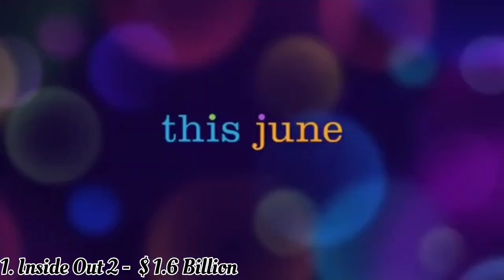Biggest box office hits of 2024 in Trailers • 2024 Recap in trailers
Biggest box office victories of 2024 compiled

00:03 - Inside Out 2
( Animated series from Disney Pixar collected over Billion dollars)
02:03 - Deadpool & Wolverine
( Marvel movie spearheaded by two biggest heroes Wolverine and Deadpool by Hugh Jackman and Ryan Reynolds was massive success )
04:21 - Despicable Me 4
( Latest movie from Minion franchise with Gru and family in the big screen bringing laughters all around)
06:44 - Dune 2
( Warmer Bros epic based on novel series with Zendeya, Florence Pugh, Timothee Chalamet, Rebecca Ferguson and Austin Buttler set in desert background and epic making took theatres by storm )
09:02 - Godzilla X Kong New Empire
( Two of the biggest monster box office success showdown comes back to the big screens and magic 🪄 is still there and roaring)
11:30 - Thank you